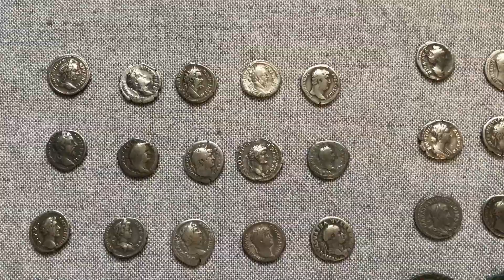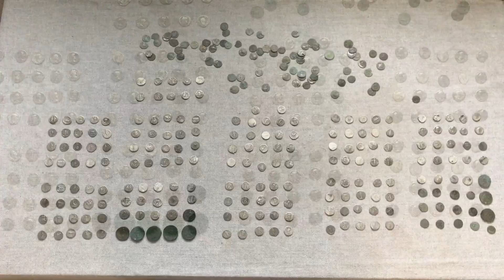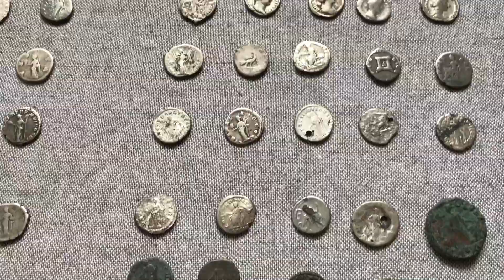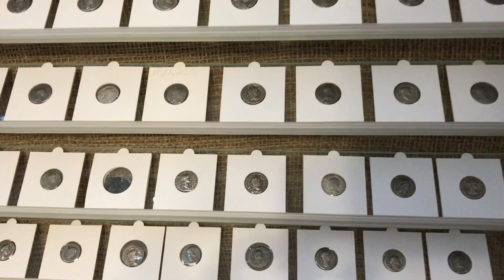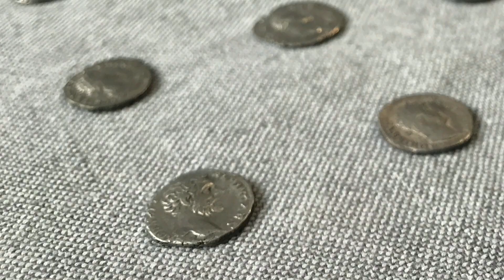Колекція динаріїв. Як зберігати, як оформити колекцію!Все що вдалось знайти та придбати за 2 роки!💪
Привіт друзі! 🤝
Ми стараємося для вас знімати тільки найкращий контент,
і так як ми на YouTube ще новачки, нам дуже важлива ваша підтримка!
Отже, як що бажаєте посприяти розвитку нагого каналу на YouTube, щоб ми мали змогу знімати більше і якісніше, можете зробити це тут 🤝👇

Наш профіль Facebook!

Наш профіль в Instagram, що дня свiжі фото знахідок!

Так, ми також є в TikTok!
📲 Крутий чат для камрадів, Камрад UA 💪